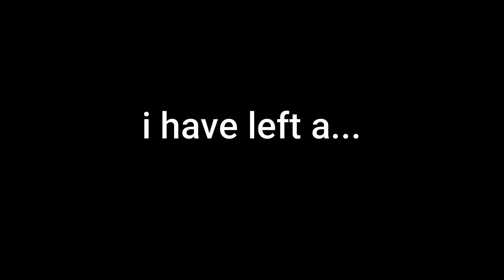Yaoyao is a DEMON !!! | Lantern rite - Genshin Impact #1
yaoyao was kinda scary honestly but anyways other than that i hope enjoyed the 3.4 lantern rite event we will continue it late ofc, also i hope you liked that luxurious chest reward haha